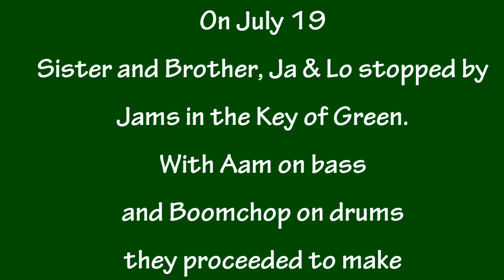Jams in the Key of Saw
It was a hot summer's night at the BCMP. open mic night. In walks these two beautiful hippies. One carrying a guitar case and the other a toolbox.
Backed up by Adam on bass and Boomchop on the drums, Ja & Lo favoured us with some of their unique Gypsy Jazz.
Shot & cut by Marijuana Man. Audio Mastered by Alan Carter

Each week we donate half the proceeds to charity, so come down and enjoy fabulous music and help worthy causes.

Dedicated each week to Marc Emery who plays in a prison band in Yazoo City Mississippi. for details on how and where to write him a letter.

for thousands of hours of Pot related videos and more great music vids go